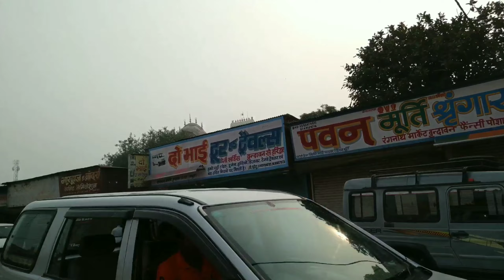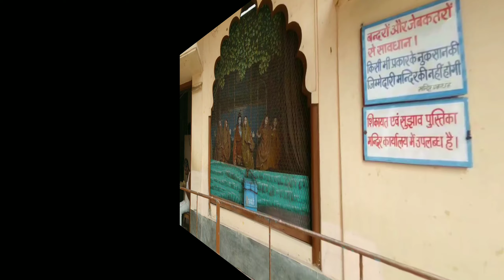Shri Rang Ji Temple || श्री रंग जी मंदिर मथुरा वृंदावन !! जिसमें है सोने का खम्बा और मूर्तियां 🙏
श्री रंग जी मंदिर ( Rang ji Mandir Mathura) अथवा  रंगनाथ जी का मंदिर उत्तर प्रदेश के मथुरा जिले के वृंदावन में स्थित है ! रंग जी का मंदिर वृंदावन के कुछ उन गिने चुने मंदिरों में से एक है जो श्रेष्ठ द्रविड वास्तु शिल्प शैली में बना हुआ है ! इसे 1851 में बनबाया गया था और इसमें मुख्य देवता के रूप में श्री रंगनाथ या रंग जी विराजमान हैं ! जहा का बैकुण्ठ दरवाजा साल में एक ही बार खुलता है ! मान्यता है कि जिसने भी इस दरवाजे को पार कर लिया उसे मोक्ष मिल जाता है!!🙏